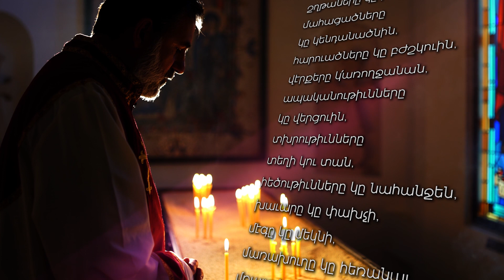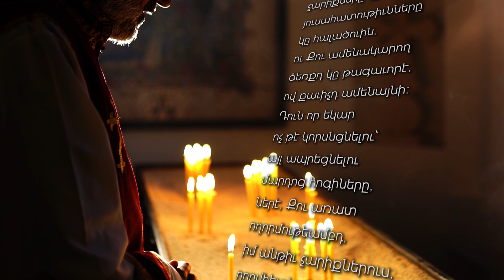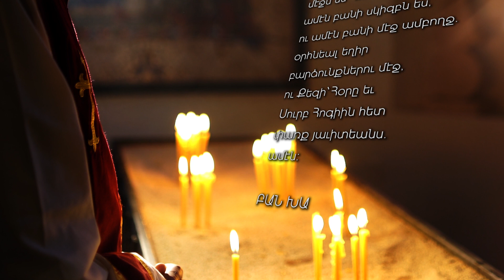Let's Pray Episode 51 ԳԻՇԵՐՈՒԱՆ ԱՂՕԹՔ